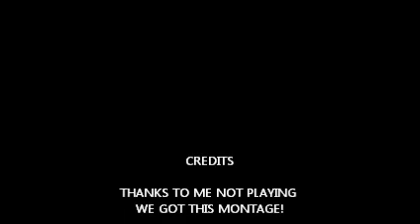FAIL MONTAGE 2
this is my second instalment of fail montang sorry for not makeing vidoes lately iz been bsy with school and i need a camera that works so i can take it around with me so yea :( ill try to make a vid tomorrow follow me on twitter @UK_Wiki